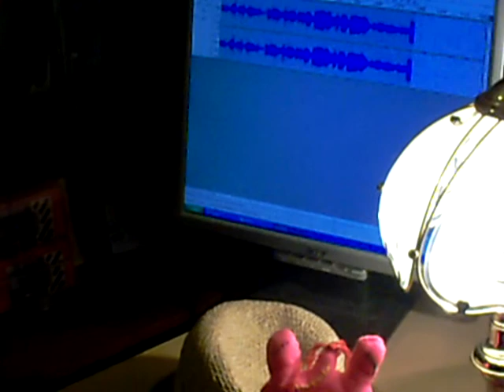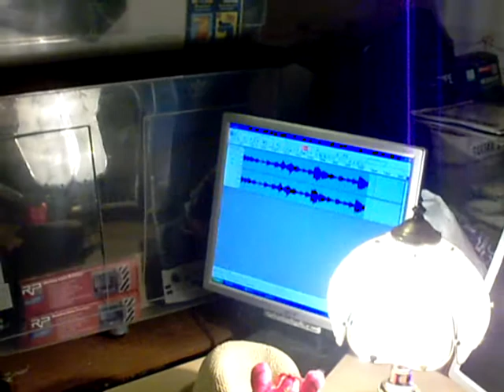Boarding a Train (Live) - Mike Culligan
"Boarding a Train" - live studio recording of my original song - copyright Mike Culligan, January 2015. "Country and Western" song. "Harmonica", "Encore Strat Guitar", "Country song".